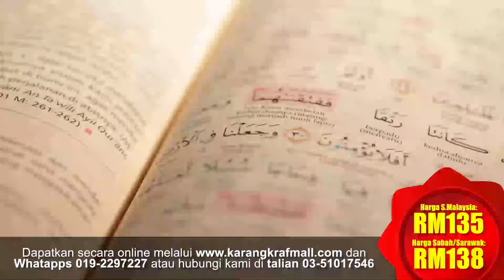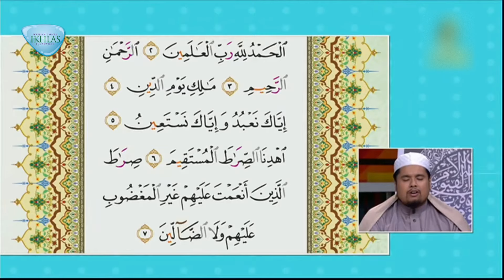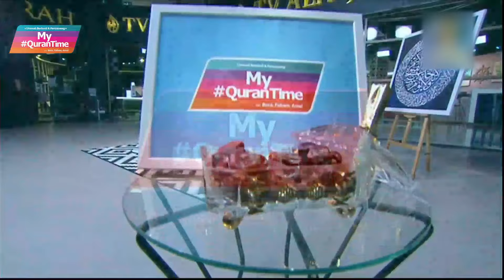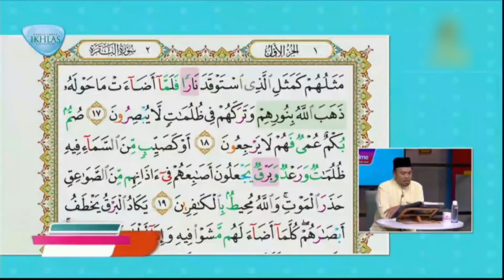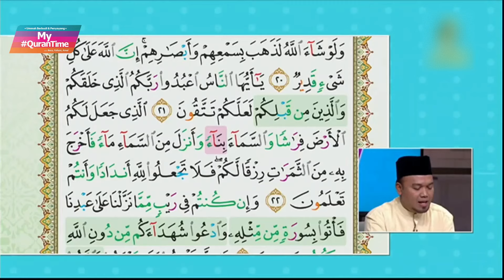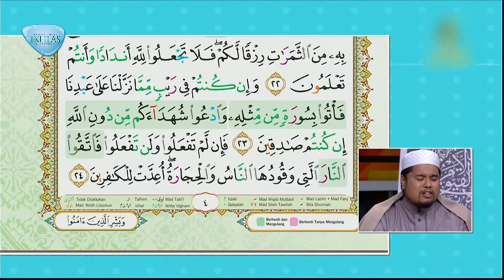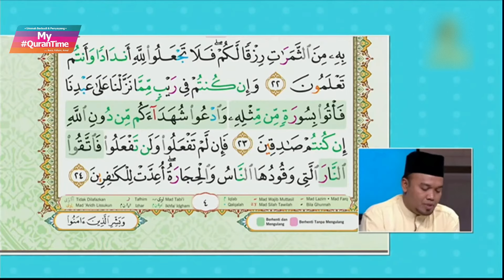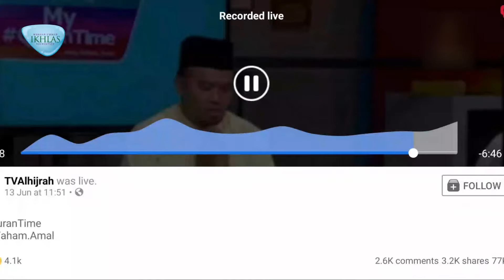EPISOD 6 MY QURANTIME SABTU 13 JUN 2020 SESI ULANGKAJI 2, MINGGU 1, HALAMAN 1-4 [NEW]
Hari ini MY QURANTIME masih mengulangkaji daripada halaman 1-4. Selain Pentadabbur Fazrul Ismail dan Qari Ustaz Tirmizi Ali,My QuranTime menjemput Johan Tilawah Kebangsaan dan Antarabangsa 2019, Ustaz Abdul Khair Jalil.

Mungkin ada yang merasakan catatan yang dibuat masih tidak lengkap, usah risau. Anda boleh mengulangkaji dalam siaran MY QURANTIME hari ini dan esok.

Bagi yang terlepas siaran jam 12 tengah hari, sila ikuti siaran ulangan pada jam 5 petang, 10 malam (kecuali Sabtu & Ahad 11 malam) dan jam 6 pagi.
Ikuti juga di platform digital FB TV Alhijrah, Sinar Harian.